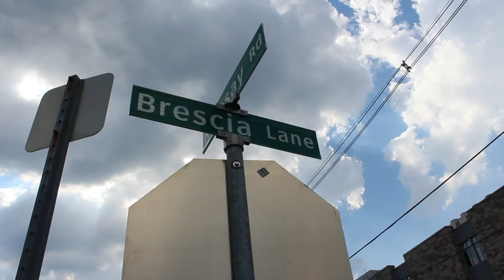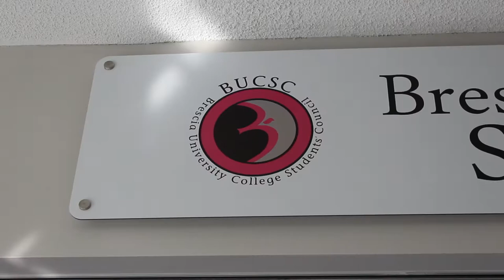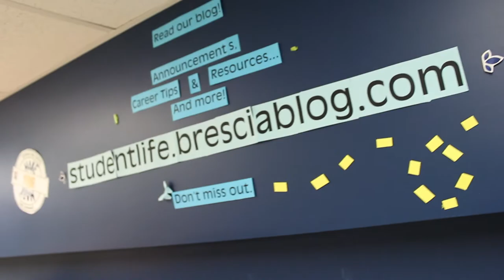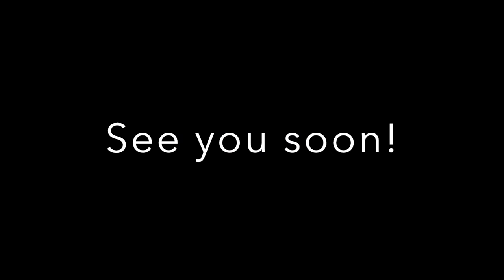Welcome to Brescia 2017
BUCSC, Staff, faculty and students welcome you to Brescia! We hope you have a fantastic year!